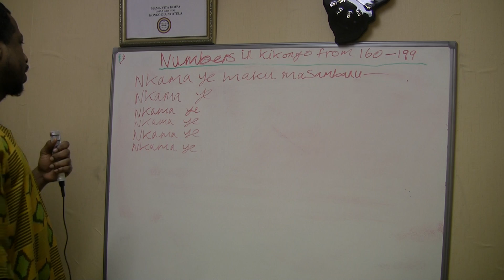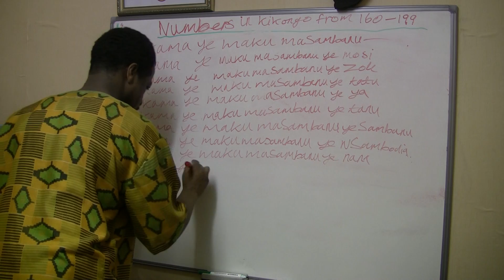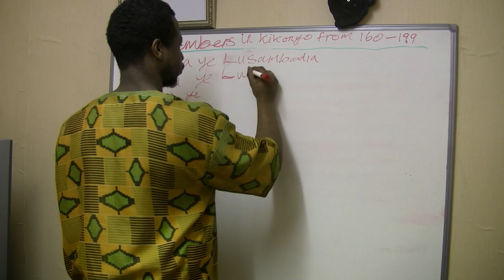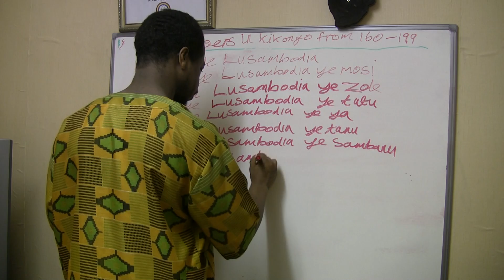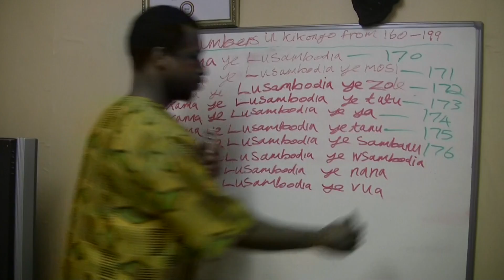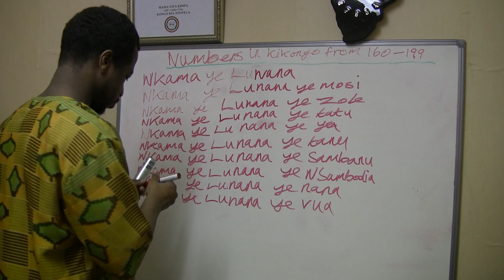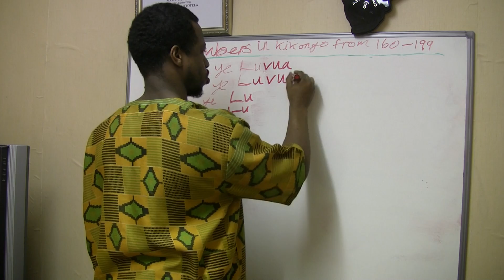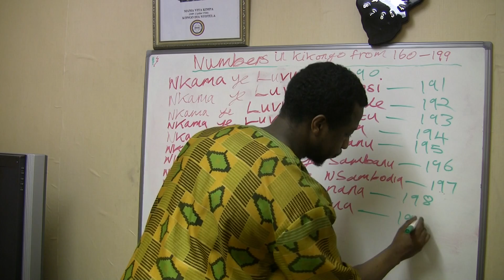NUMBERS IN KIKONGO FROM 160-199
AUTHENTIC ANCIENT AFRICAN LANGUAGE BROUGHT YOU ON BEHALF BDK BY MANSUEKI AND MAYALA INGETA
ANCIENT LANGUAGE COMING FROM BANA BA ZULU(S0NS OF THE SKY) FROM CIVILIZATION EKIPATA (KEMIT) MIS-NAME EGYPT